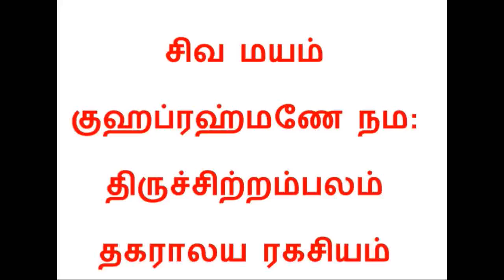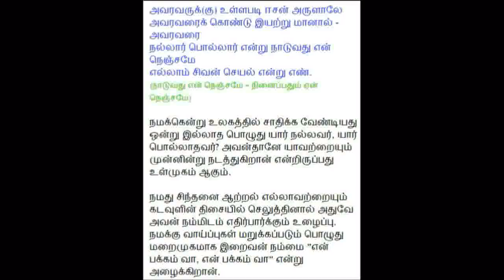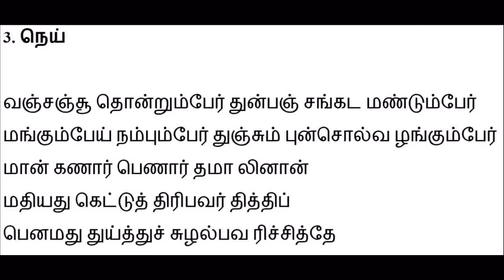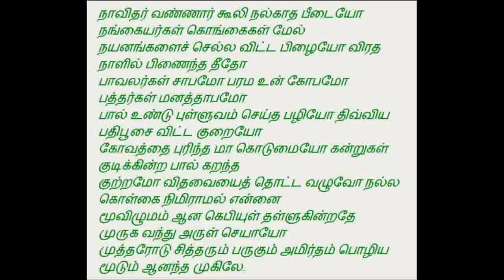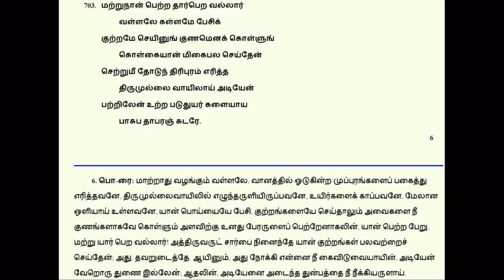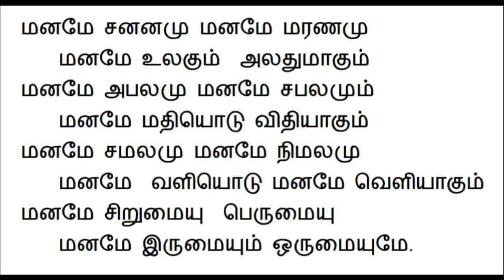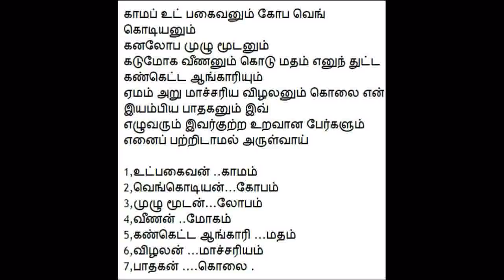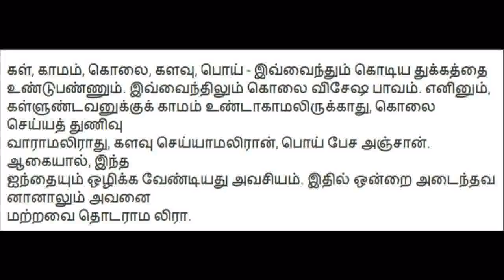Thagaralaya Ragasiyam 91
Date: 20140316

120-ஆம் ஆண்டு உபதேசம் பெற்ற திருநாள்

பிறப்பும் மாற்றமும் - உபதேசம்
மன நிலையும் வினையின் தண்டனையும்

ஆனந்த முகில் - மனப் பிரச்சனையைஅறிந்து தெளிய:
வாழ்க்கையில் வரும் தடை = மேகத்தில் மழை போல்
மன ரீதியாக வரும் பாவங்கள்

எத்தனை சழக்கு இஙன் இழைத்திருந்தாலும் நான் இன்னும் அறியாது செயினும் எப்படியும் ஆதரித்து இமிழ் அருள் இகைத்து நீ எனை ஆளல் உன்பரம்காண்

இட்டார் பெரியோர் இடாதோர் இழிகுலத்தோர்

பஞ்ச மா பாதகங்கள்:
மண், பெண், பொன் - மூலம் | கொலை, களவு - செயல் | கள் - துணைபுரிவது
அறம், பொருள், இன்பம்

எங்கே இருந்து எந்த தப்பை புரிந்தோம் ?